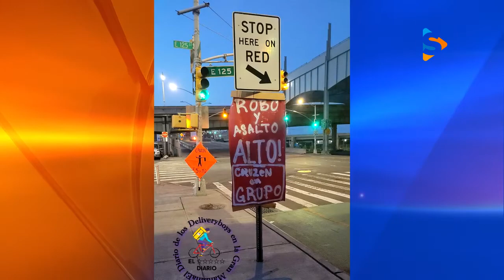REPARTIDORES GUERRERENSES CREAN GUARDIA COMUNITARIA EN NY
Repartidores guerrerenses crean guardia comunitaria en Nueva York, para evitar asaltos.